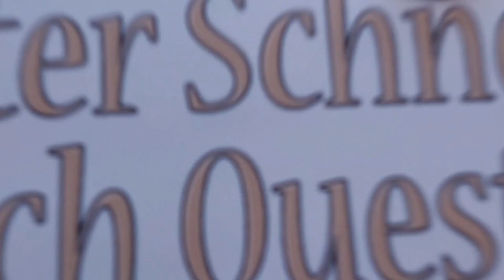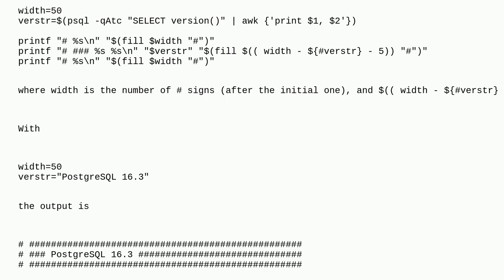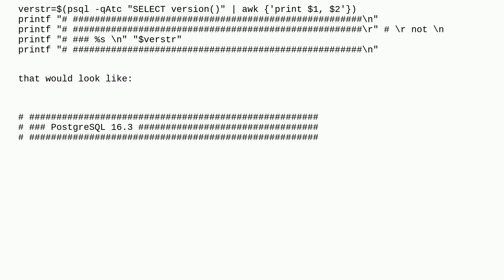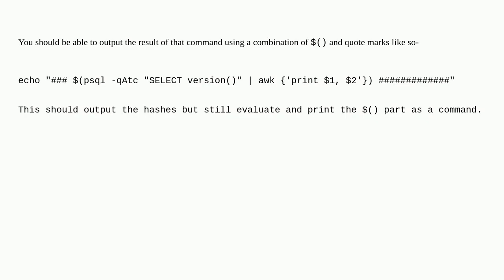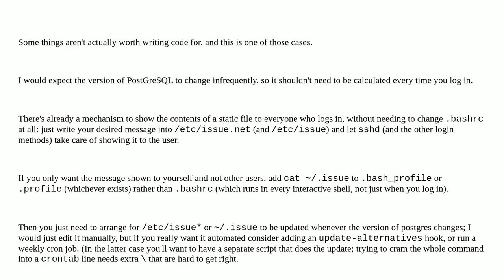Unix: output of a command framed by a couple of '#' characters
output of a command framed by a couple of '#' characters

A special thanks goes out to the community

  bash echo